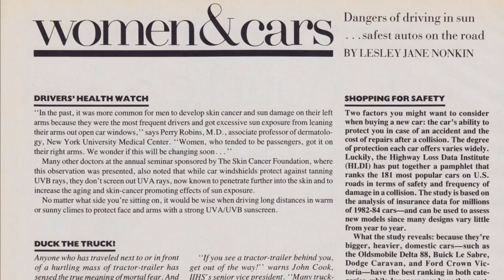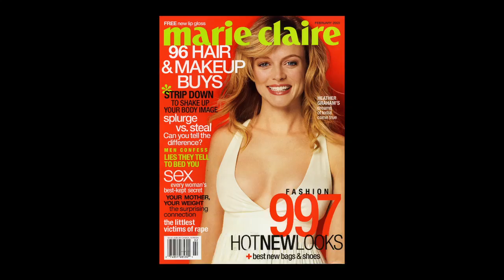Lesley Jane Seymour - min 2013 Editorial & Design Hall of Fame Inductee